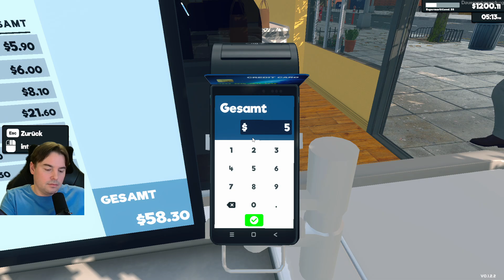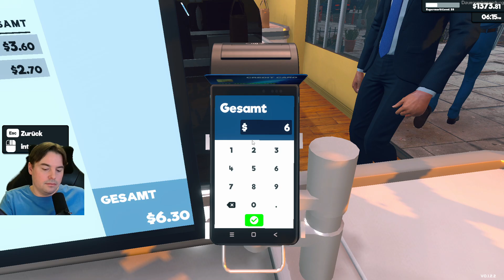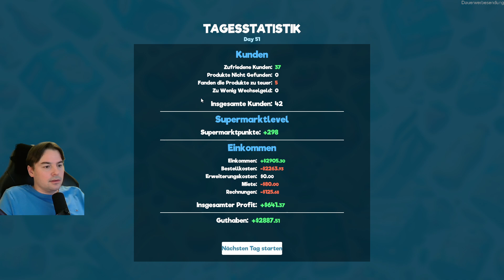Supermarkt Simulator Mods 🛒 37 Weniger Vorratshaltung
🛒 SupermarketSimulator ✍ Schreib deine Meinung zum Spiel und zum Video gerne in die Kommentare! 💛 Vielen Dank und viel Spaß 💛

Gestalte deinen Laden nach deinen Vorstellungen und optimiere gleichzeitig Effizienz und Ästhetik. Platziere die Produkte strategisch in Regalen, Kühlschränken und Gefrierschränken, um den Kunden ein angenehmes Einkaufserlebnis zu bieten. Verwalte deine Gänge so, dass ein reibungsloser Ablauf gewährleistet ist.

Bestelle die Waren über den Computer im Spiel und packe sie im Lager aus. Ordne sie sorgfältig an, damit du sie schnell finden und in die Regale einräumen kannst. Scanne die Artikel ein und nimm Bar- und Kreditkartenzahlungen entgegen, um den Zahlungsprozess reibungslos abzuwickeln.

Behalte den Echtzeitmarkt im Blick, kaufe Produkte zu günstigen Preisen ein und stelle die besten Verkaufspreise fest, um sowohl die Kunden zufrieden zu stellen als auch deine Gewinnspanne zu maximieren. Denke daran, Gewinne in den Ausbau deines Ladens zu investieren, um mit den sich stetig verändernden Anforderungen des Einzelhandels Schritt zu halten.

Im "Supermarket Simulator" sind deine Entscheidungen entscheidend. Schaffst du es, aus einem bescheidenen Geschäft ein erfolgreiches Einzelhandelsunternehmen zu machen, während du die Balance zwischen Kundenzufriedenheit und Finanzen hältst? Werde der Herausforderung gewachsen und zeige, dass du das Zeug dazu hast, ein erfolgreiches Unternehmen zu führen!

🎦 Playlist Empfehlung